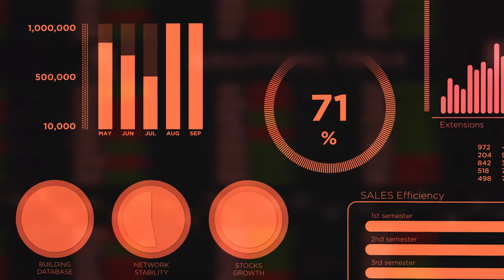Orange HUD style animation of sales graphs Free Stock Video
Abcdef